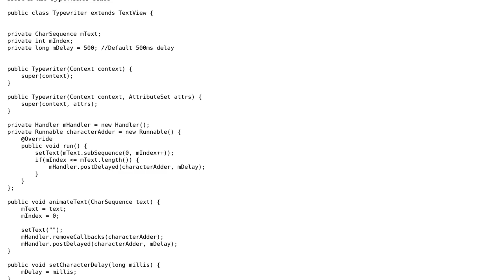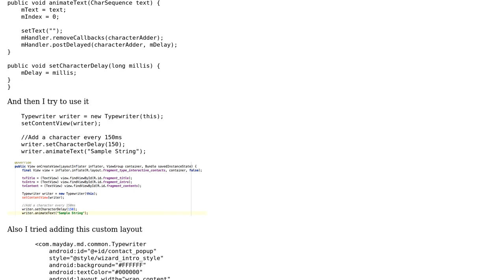Trouble with Android character by character display text animation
With thanks & praise to God, and with thanks to the many people who have made this project possible! | Content (except music & images) licensed under CC BY-SA | Music | Images & others | With thanks to user Semicolon user Jack Shultz and the Stack Exchange Network Trademarks are property of their respective owners. You are responsible for your own actions.